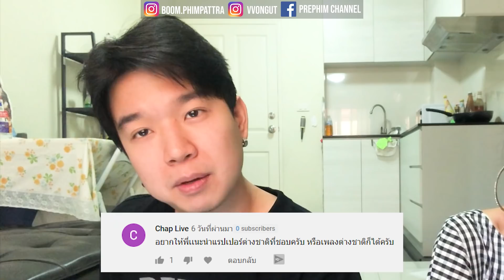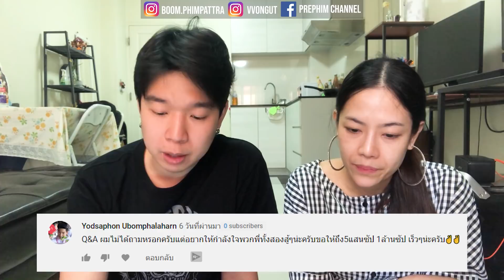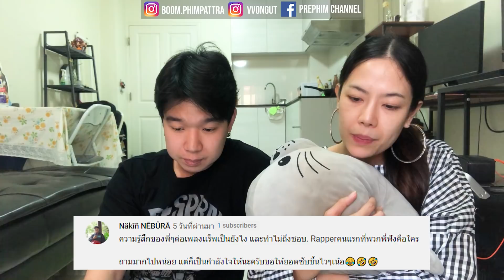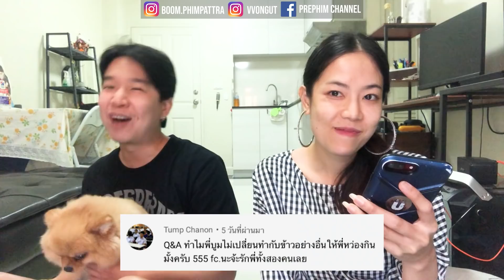Q&A#4 l แร็ปเพลงตัวเองให้ฟังได้มั้ย? l PREPHIM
ผลงานเพลง

สนับสนุนทาง พร้อมเพย์ หรือ true wallet ได้ที่เบอร์นี้